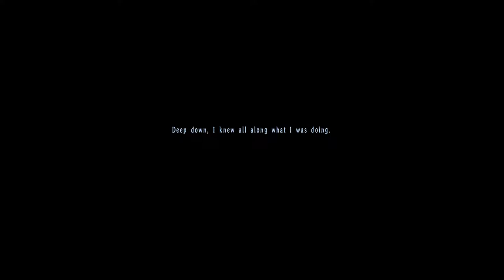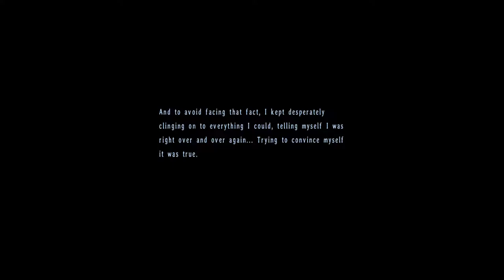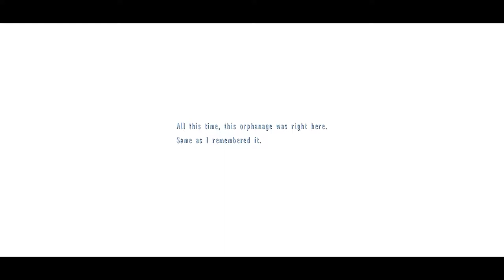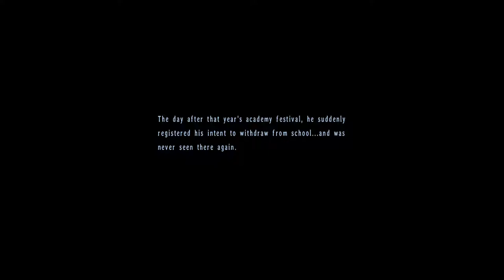The Legend of Heroes: Trails in the Sky 3rd (Evo voice mod) - Walkthrough part 12